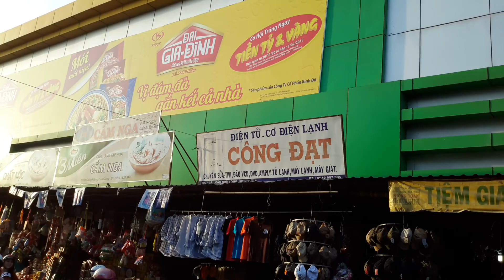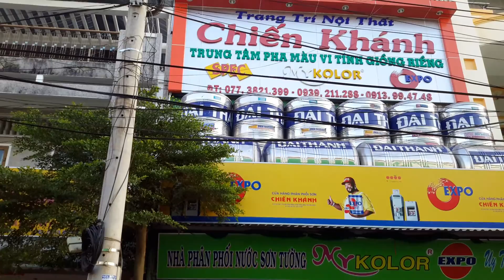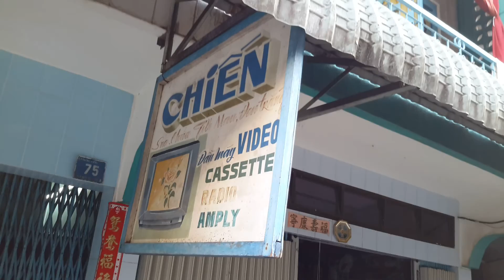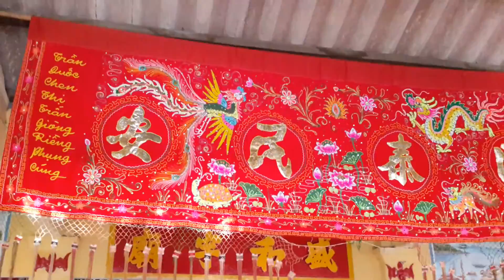ĐÌNH THẠNH HÒA KHU NỘI Ô THỊ TRẤN GIỒNG RIỀNG KG LỄ RƯỚC SẮC THẦN 1 20150203 062251